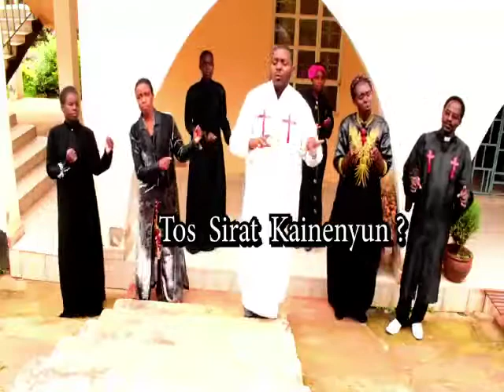March 31, 2021